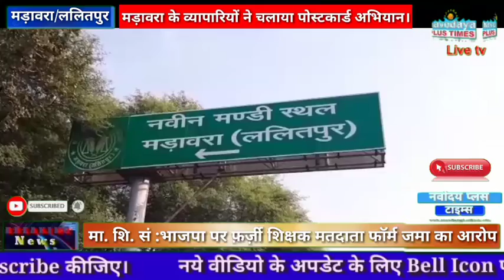कई व्यापारिक समस्याओं को लेकर व्यापारियों ने चलाया पोस्टकार्ड अभियान।